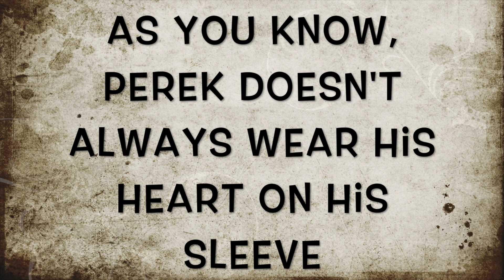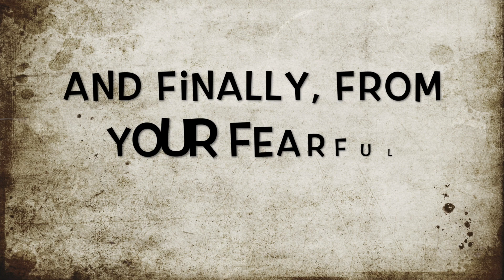Thank You WHS Teachers